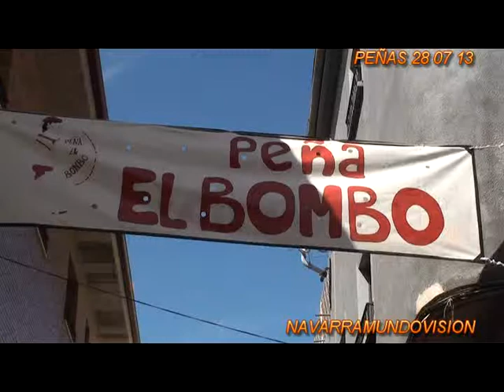MANANA DE PEÑAS SAN ADRIAN 28 07 13